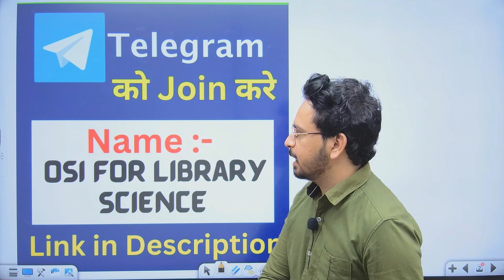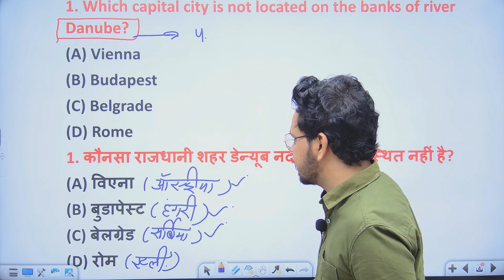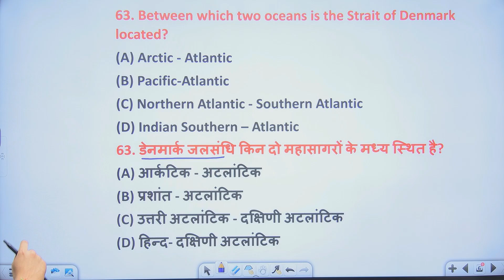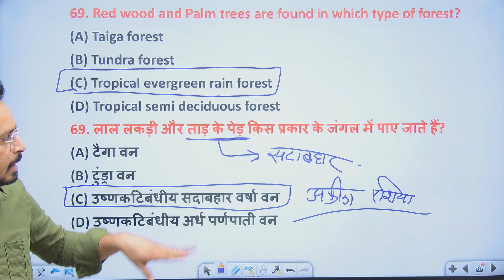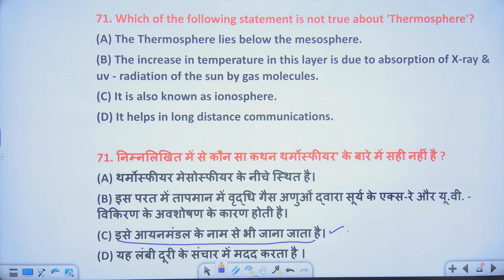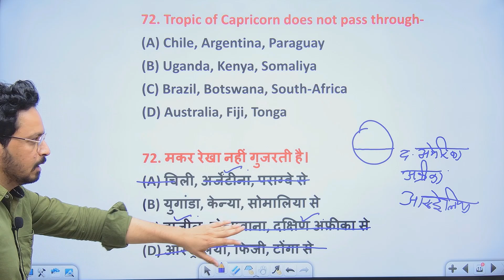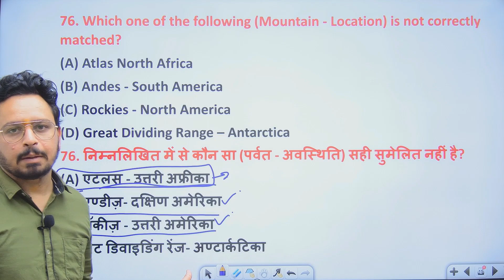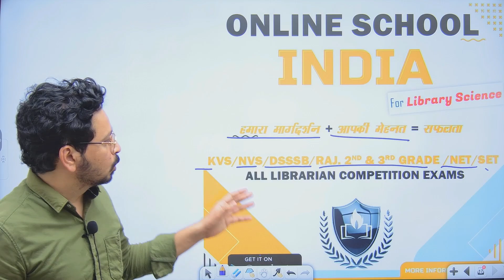Rajasthan Librarian || 2022 में World G:K के प्रश्नों का पूरा विश्लेषण || Librarian Exam -2023